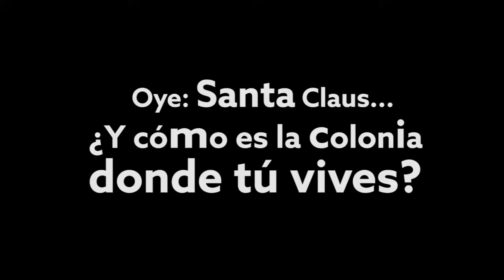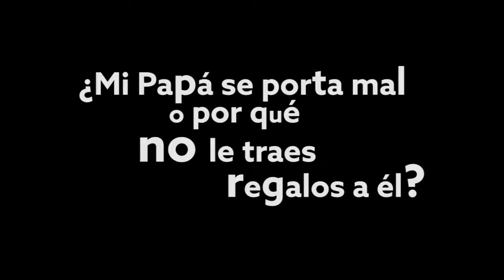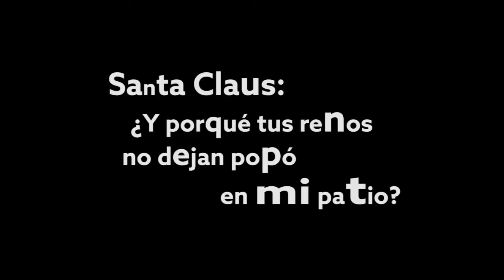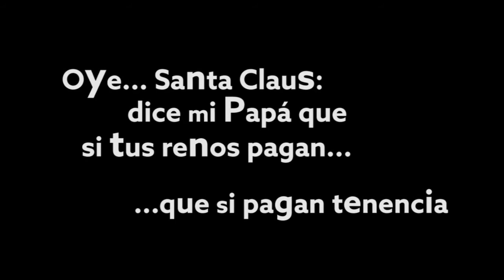Santa Claus habla sobre los regalos tecnológicos y la tenencia de sus renos